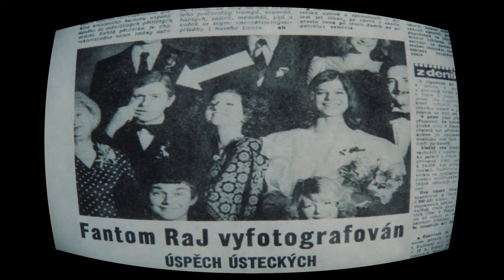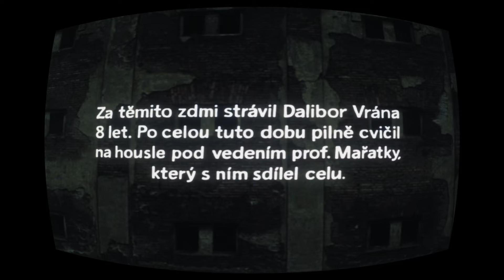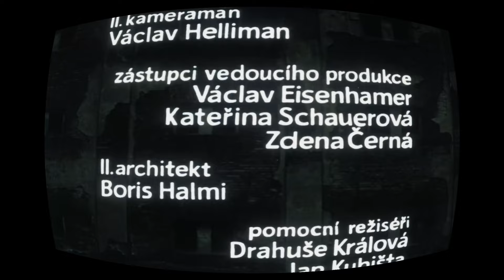Vrchní Prchni Film Remastered 1980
Vrchní, prchni (uváděno také s vykřičníkem Vrchní, prchni je československá filmová komedie z roku 1980, kterou natočil režisér Ladislav Smoljak.